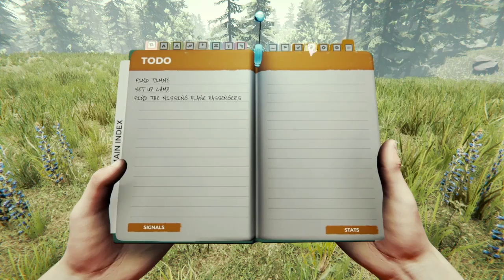The Most Frustratingly Hardest Start - The Forest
Hello Everyone!

I can't even start with this. Me and Ghost decided to play a game of The Forest in the HARDEST Difficulty. It was not fun. It took so long to just kind of get to where we were and man was it frustrating at times.

Like If you enjoy my and ghost's suffering and want to see more!!